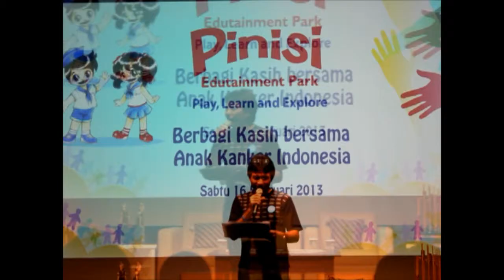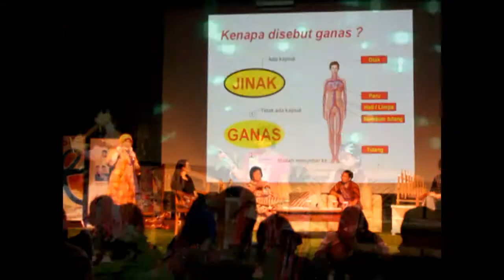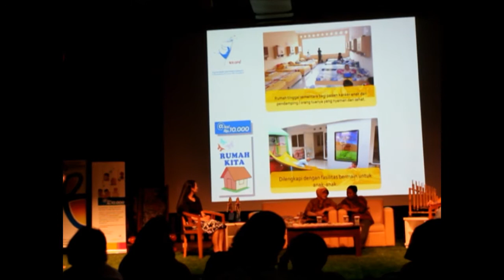Acara Kanker Anak International di Pinisi Edutainment Park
Pinisi Edutainment Park bekerjasama dengan Radio Bahana 101,8 FM dan Ikatan Alumni Sekretaris Tarakanita (IAST), menyelenggarakan kegiatan gathering dengan mengundang anak-anak penderita kanker di Jakarta dan sekitarnya untuk bermain dan bergembira di Pinisi Edutainment Park pada tanggal 16 Februari 2013.
Berikut cuplikan video keseruan acaranya :)